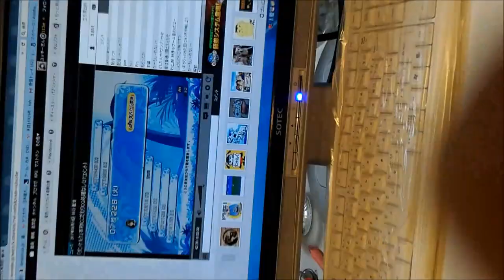普通は食べない生物を食ってみた【ザリガニ食編】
買い？度：★★